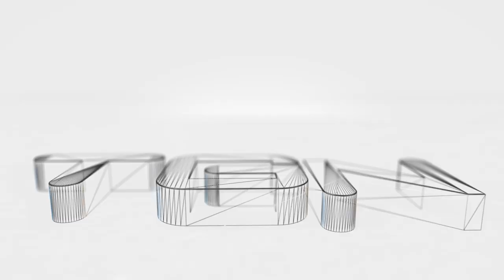Madden 25 Owner Mode ep. 1: Scott Bovine Takes Over the Cowboys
HERE IT IS EVERYBODY! Madden 25 is finally here! In this video I create Scott Bovine in Owner Mode and take over the Dallas Cowboys.

Madden 25
Madden 14
Madden 25 Owners Mode
Madden 25 Run
Madden 25 Tricks
Madden 25 Schemes
Madden 25 Playbooks
Madden 25 Option Run
Madden 25 Pistol
Madden 25 Defense Tips
Madden 25 Offensive Tips
Madden 25 Zone Plays
Madden 25 Blitzes
Madden 25 Stopping Blitzes
Madden 25 Air Raid
Madden 25 Power Run
Madden NFL 25 CFM
Madden NFL 25 Owners Mode
Madden NFL 25 Run
Madden NFL 25 Ultimate Team
Madden NFL 25 Tips
Madden NFL 25 Tricks
Madden NFL 25 Schemes
Madden NFL 25 Playbooks
Madden NFL 25 Option Run
Madden NFL 25 Pistol
Madden NFL 25 Defense Tips
Madden NFL 25 Offensive Tips
Madden NFL 25 Zone Plays
Madden NFL 25 Blitzes
Madden NFL 25 Stopping Blitzes
Madden NFL 25 Air Raid
Madden NFL 25 Power Run
Madden NFL 25
Madden 25
Madden 25 Walkthrough
Madden 25 Franchise
Madden 25 Ultimate
Madden 25 Owner
Madden 25 Legendary Packs
Madden 25 Pack Openings
How to run in Madden 25
How to spin move in Madden 25
How to truck stick in Madden 25
How to juke in Madden 25
How to tackle in Madden 25
How to hit stick in Madden 25
How to intercept a pass in Madden 25
How to sack in Madden 25
How to pass in Madden 25
How to throw accurate passes in Madden 25
How to scramble in Madden 25
How to stay in the pocket in Madden 25
How to become better in Madden 25

Madden NFL 25 Walkthrough
Madden NFL 25 Part 1
Madden NFL 25 Gameplay
Madden NFL 25 Walkthrough Part 1
Madden NFL 25 Review
Walkthrough Part 1
Gameplay
Madden 25
Madden 25 Gameplay
Madden 25 Walkthrough
Madden 25 Part 1
Madden 25 Ultimate Team Walkthrough
Madden 25 Ultimate Team Part 1
Madden NFL 25 Ultimate Team Gameplay
Madden 25 Multiplayer
Madden 25 Game
Madden 25 Intro
Video Games